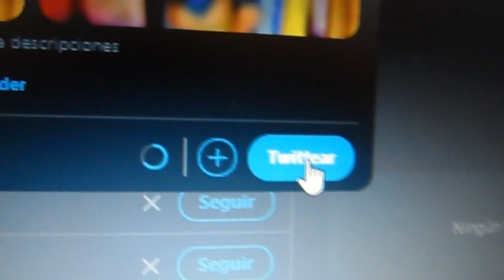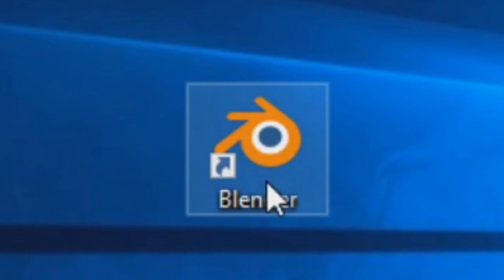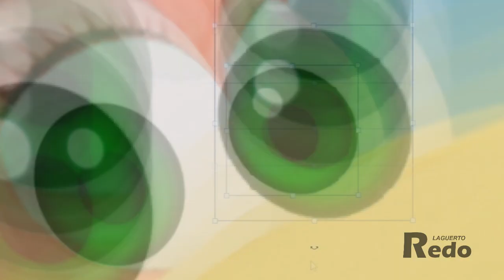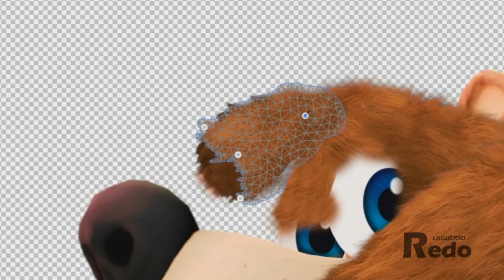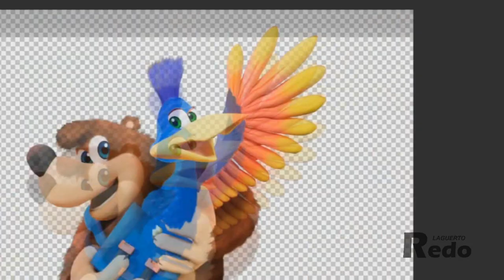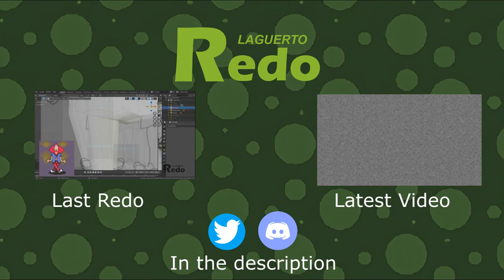[Laguerto Redo] Banjo-Kazooie, 2 years later [S2 #2] (No Commentary)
In this episode of Laguerto Redo, I going to be remaking my first fan art that I ever uploaded to the internet as a 2 years later tribute.

Special Thanks to Oakieland for uploading the Smash Model of Banjo-Kazooie to Models Resource

1. Spiral Mountain - Super Smash Bros. Ultimate
2. Treasure Trove Cove - Super Smash Bros. Ultimate
3. Main Theme - Banjo Kazooie
4. Banjo-Kazooie Main Theme - Super Smash Bros. Ultimate
5. Spiral Mountain (Underwater) - Banjo Kazooie

Programs Used:
- OBS Studio
- Blender 2.8
- Adobe Photoshop CC 2019
- Audacity
- Levelator